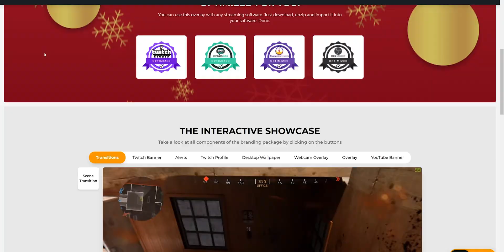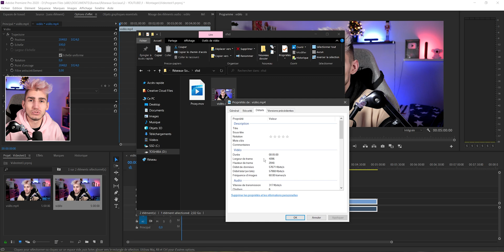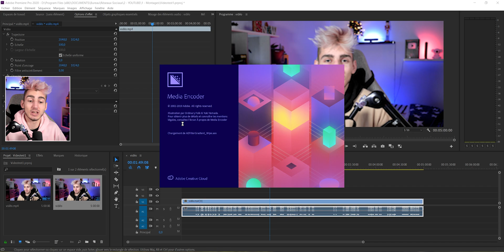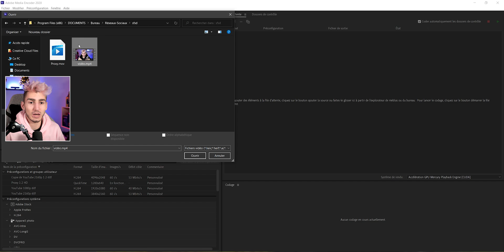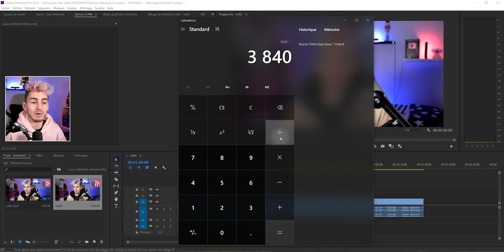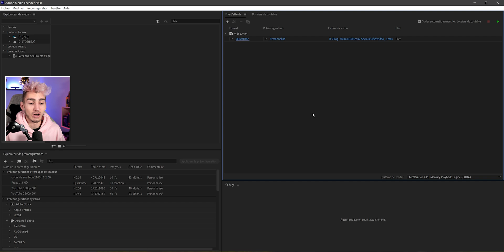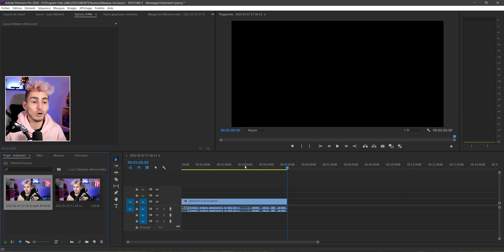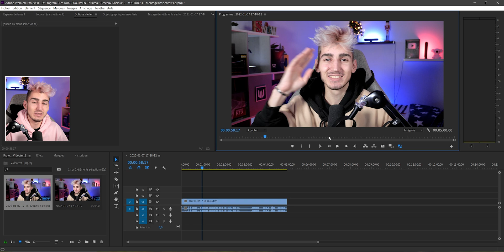Montage sur Premiere Pro sans bug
Faire un montage sur premiere pro sans bug et même en 4K sur un pc peu puissant ! Dans cette vidéo je vous montre L'ASTUCE qui va révolutionner vos montage sur Premiere et vous faire gagner beaucoup de temps. Votre rêve de monter vos vidéos sas avoir de bug va enfin être réalisé !

Lien utile :
Horodatage :
00:00 - Début
01:20 - L'ASTUCE
08:38 - D'où vient cette astuce
09:21 - Fin